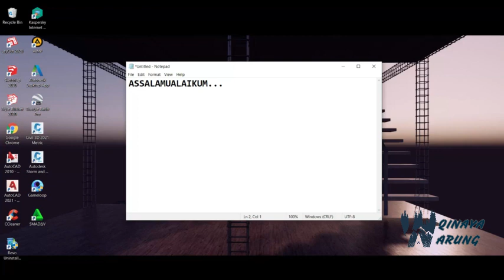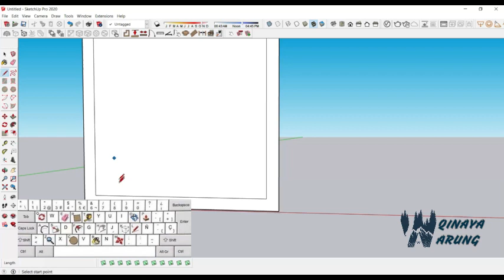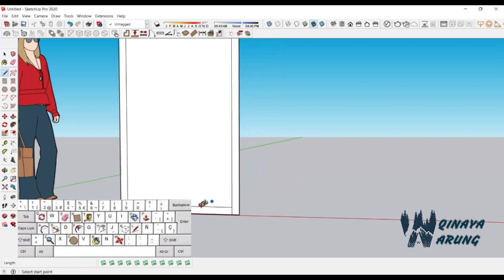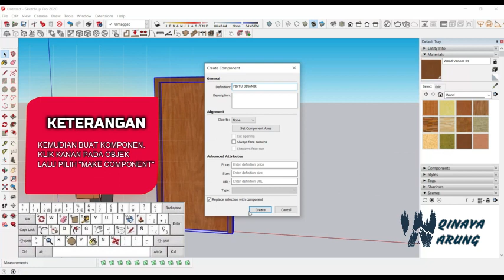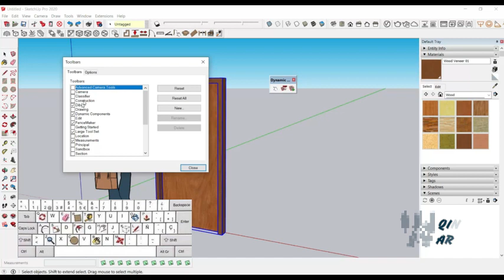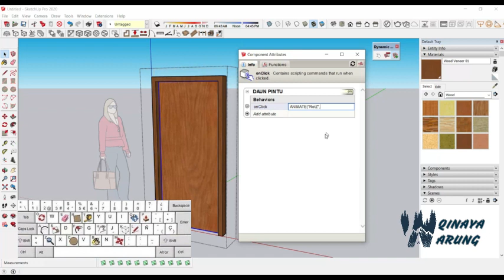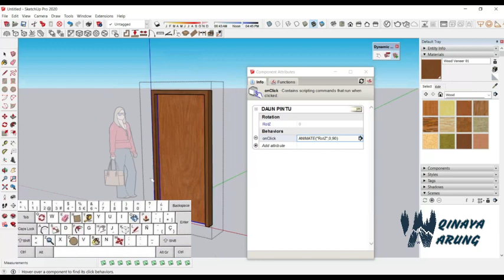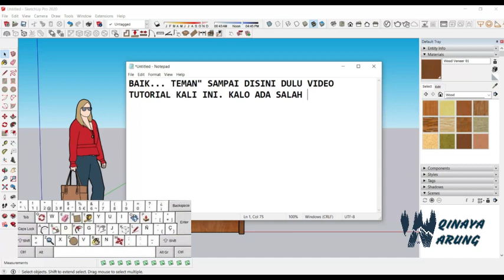SKETCHUP TUTORIAL - TRIK CEPAT MEMBUAT PINTU DYNAMIC DI SKETCHUP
Assalamualaikum..
Untuk membuat pintu dapat terbuka dan tertutup di dalam Sketch Up biasanya kita membutuhkan suatu plugin khusus animasi untuk membuat hal tersebut terjadi. Namun ternyata di dalam sketch up sudah tersedia fungsi untuk bisa melakukan hal tersebut. Nama perintah itu adalah Dynamic Component.
Dengan Dynamic Component maka hanya dengan klik kiri pintu dapat terbuka dan dapat tertutup kembali.
Agar channel ini bisa bersemangat membuat video tutorial" yang lain.